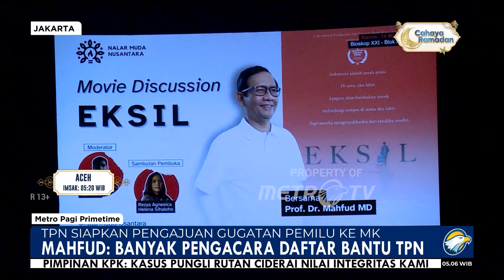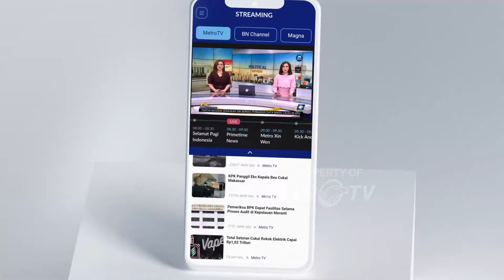Kian Panas! TPN Ganjar-Mahfud Siapkan Pengacara Gugat Sengketa Pemilu ke MK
MetroTV, Cawapres Mahfud MD, mengatakan sudah menyiapkan sejumlah kuasa hukum untuk ikut dalam tim gugatan sengketa Perselisihan Hasil Pemilihan Umum (PHPU) ke Mahkamah Konstitusi (MK). Mahfud menyebut mereka yang mendaftar memang banyak jumlahnya. Tapi, belum tentu semua bisa mendampingi di MK.